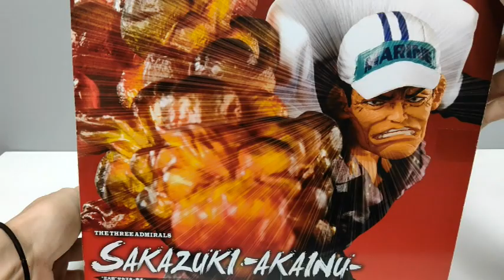Sakazuki Akainu Figure Unboxing 赤犬 フィギュア Figuarts Zero One Piece The Three Admirals ワンピース 開封